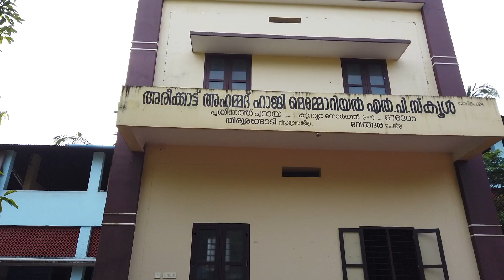AAHMLP School puthiyathupuraya august 15 /22 program പുതിയത്തുപുറായ സ്കൂൾ Aug15 പരിപാടി.